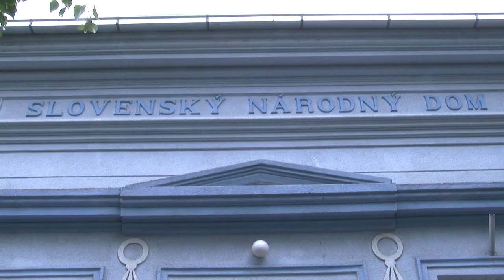Zamena stolarije na Slovačkom narodnom domu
Zahvaljujući sredstvima iz Pokrajinskog sekretarijata za obrazovanje, propise, upravu i nacionalne manjine – nacionalne zajednice zamenjen je deo stolarije zgrade Slovačkog narodnog doma. Pored lepšeg izgleda trebalo bi da se time značajno unapredi i energetska efikasnost objekta, gde se svakodnevno održavaju probe članova SKUD-a Janko Čmelik.